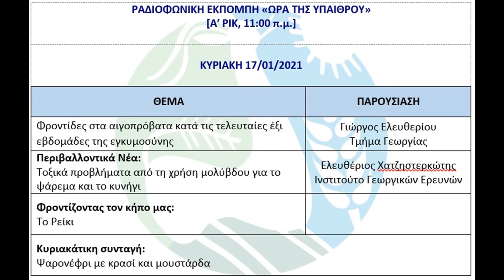Η Ώρα της Υπαίθρου 17 Ιανουαρίου 2021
Εβδομαδιαία εκπομπή του Πρώτου Προγράμματος του ΡΙΚ σε συνεργασία με το Υπουργείο Γεωργίας, Αγροτικής Ανάπτυξης και Περιβάλλοντος. Επιμέλεια: Βάσω Πελεγκάρη

0:04:13 Φροντίδες στα αιγοπρόβατα κατά τις τελευταίες έξι εβδομάδες της εγκυμοσύνης.
0:16:17 Περιβαλλοντικά Νέα: Τοξικά προβλήματα από τη χρήση μολύβδου για το ψάρεμα και το κυνήγι .

Photo credits
Department of Agriculture
Department of Forests
White flowers in tilt shift lens Photo by Inga Shcheglova on Unsplash
Cooked pork on white ceramic plate Photo by Raphael Nogueira on Unsplash